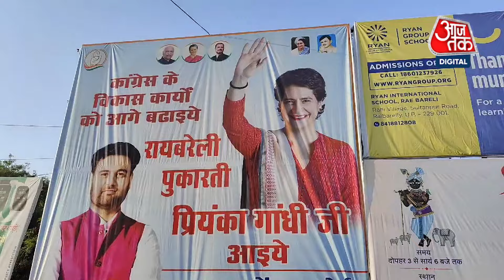Breaking News: Raebareli से Priyanka Gandhi को चुनाव लड़ाने की मांग | Aaj Tak New Hindi News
रायबरेली: रायबरेली में प्रियंका गांधी को लेकर फिर लगाई गई होर्डिंग. प्रियंका गांधी वाड्रा के समर्थकों द्वारा लगातार लगाई जा रही होर्डिंग. रायबरेली से प्रियंका गांधी के चुनाव लड़ने की समर्थक कर रहे मांग. होर्डिंग में लिखा कांग्रेस के विकास कार्यो को आगे बढाइये. रायबरेली पुकारती है प्रियंका गांधी जी आइए. रायबरेली की सांसद सोनिया गांधी 2024 का रायबरेली से नहीं लड़ेंगी चुनाव. सोनिया गांधी के चुनाव न लड़ने पर प्रियंका गांधी की बढ़ी मांग